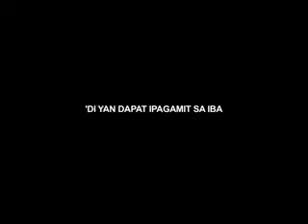BUBBLEGUM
Director: Troy Montero
Producer: Barbi Leyba
DOP: Erik Matti
Gaffer: Lyle Sacris
PD: Ade Leung
Caster: Rollie Halagao
AD: Geneive Mercado
EP: Marievee Abad
Colorist: Lia Martinez
Editor: Ronald Banawa
HIT Productions
Larger Than Life
DDB team: Teeny, Russel, Rina, Geoff.